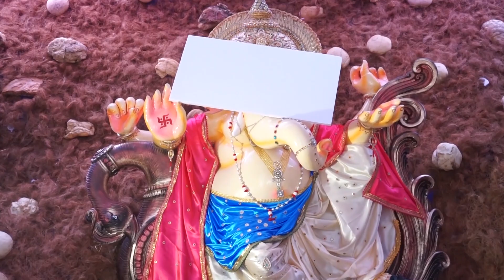Ganesh Puja 2022 // Bandhbahal